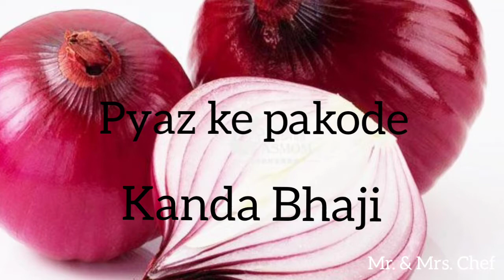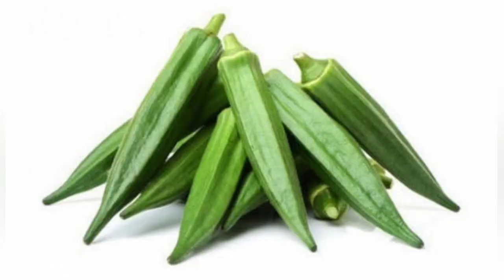4 in 1 besan ke pakode - easy nashta snacks recipe - allu , Payaz , bhindi, mirch pakode - fritters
Make instant pakode in no time. Now you can make any pakoda with this simple bans easy to follow recipe and yeah guess ths fourth type of pakode. don't miss to see the special and surprise pakode type.